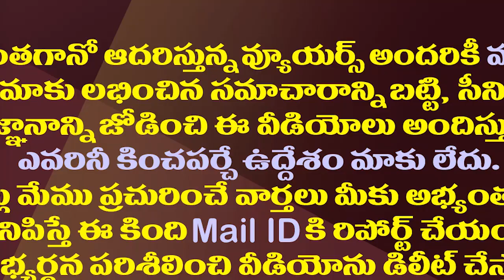అచ్చెన్నాయుడు రెండోసారి అరెస్టుకు అసలు కారణం ఇదేనా?| AP Police Gave Big Shock to Atchannaidu